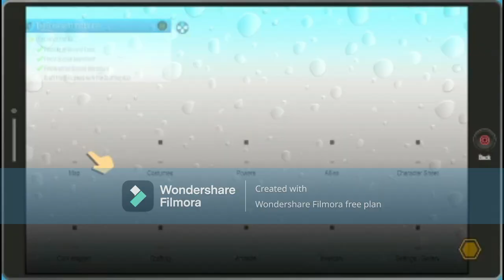south park the fractured but whole part 5